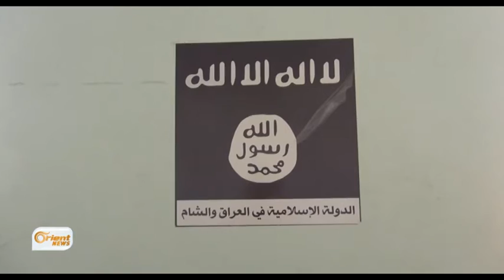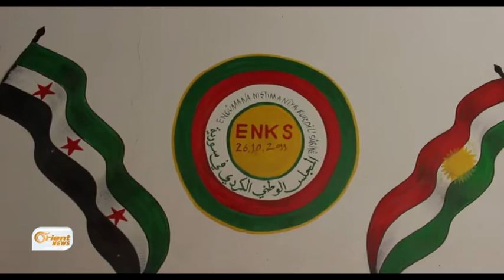Welatiyên Kobanî Du caran koçber dibin